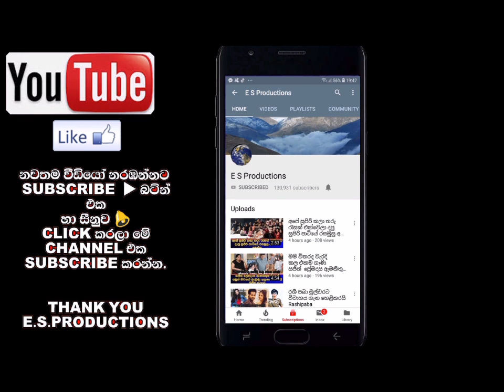තිසුරි යුවනිකා පලමු විවාහ සංවත්සරය දවසේ සැමියාට කියූ ආදරණීය කතාව Thisuri Yuwanika